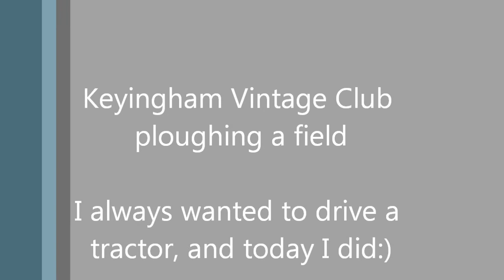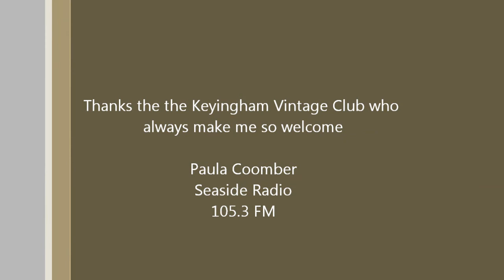Keyingham Vintage Club ploughing a field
the day your intrepid reporter got to drive a tractor